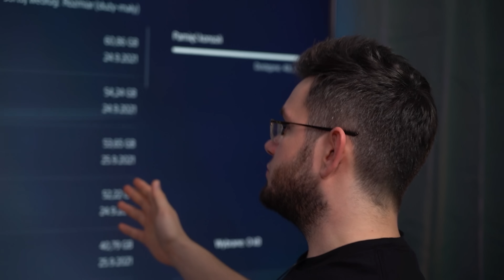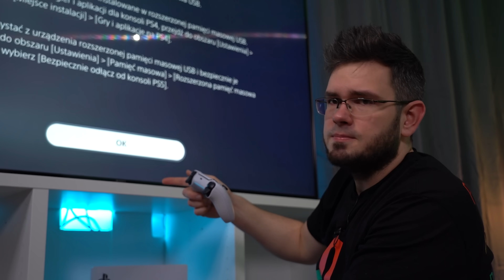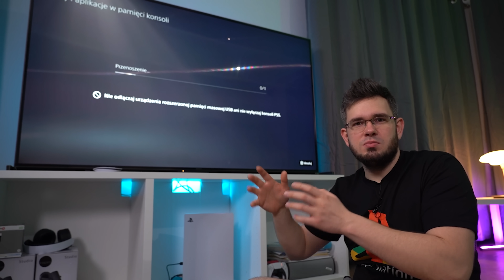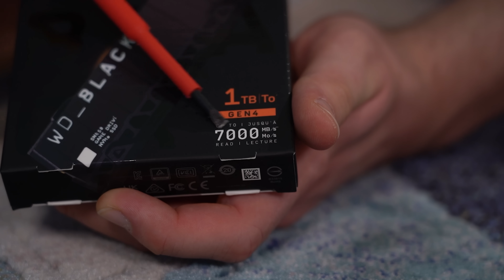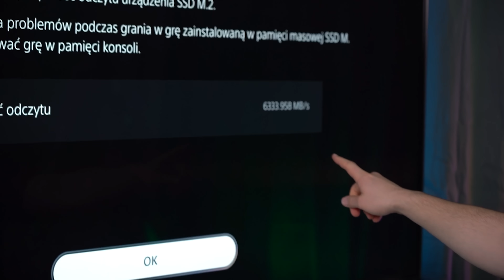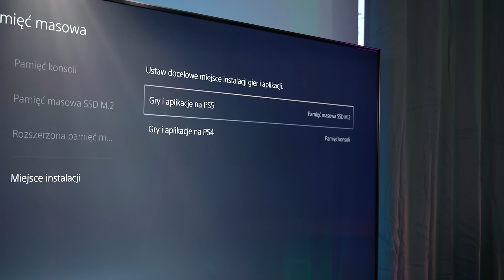JAK ULEPSZYĆ PS5?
Dzień dobry!

Długo wyczekiwany update wleciał na salony w końcu można mizerne 800GB zamienić na znacznie więcej :D

Wpakowałem do swojej konsoli 1TB dysk m.2 nvme który działa git. Dobrze jest :d W sensie:

Fizyczne zainstalowanie dodatkowego nośnika nie obniża stopnia zadowolenia z korzystania z konsoli ze względu na "nieodróżnialne" działanie względem oryginalnego nośnika danych zamontowanego oryginalnie. Skoro różnicy nie widać, to idealnie, bo działa to dobrze :o

Jak oglądałem konferencję na temat PlayStation 5 to ciężko mi było przyjąć rozwiązanie Sony, które polegało na rozkręcaniu konsoli, żeby cokolwiek zamontować. Patrząc na drugi obóz mocno byłem zazdrosny o gotowe catridge, ale... Tutaj wcale nie ma żadnych trudności. Jak zdjąć panele boczne PS5? Sprawa prosta. Podważamy i przesuwamy. Nawet dla zabawy można spróbować. Założyć? Równie prosto - aż kliknie :D A wsadzenie dysku niczym nie różni się od montażu dysku m.2 w komputerze i sprawia chyba jeszcze więcej radości, bo konsola wita nas komunikatem o formatowaniu nośnika i możemy z niego korzystać :D

Film powstał we współpracy z Western Digital.